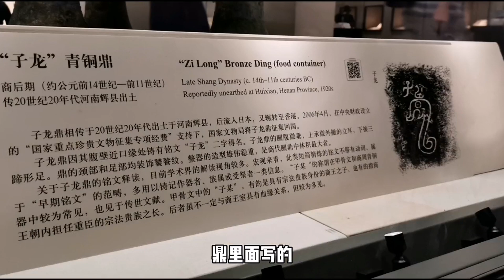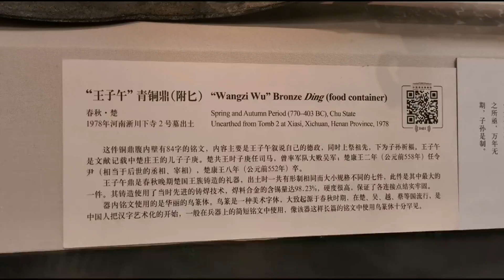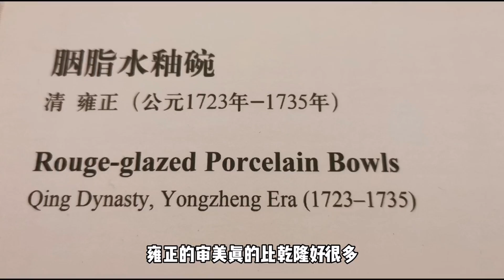这些写进你历史书的大宝贝，全在北京国博，只有一个省啥也没贡献【花喵去吃饭 Chinese Food Tour】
国博唉，太好了太好了，让人想住里面不出来！太多历史书上的宝贝了，强烈建议，一定要去看！哪怕时间不够，哪怕腿疼！也要爬起来去看！看完花爪特别酸